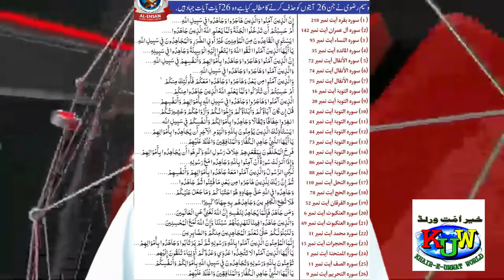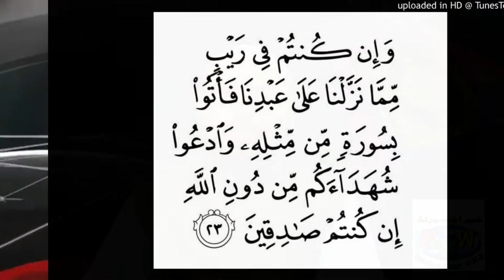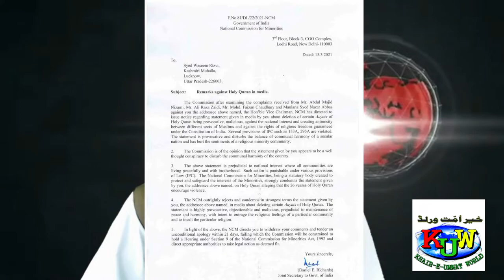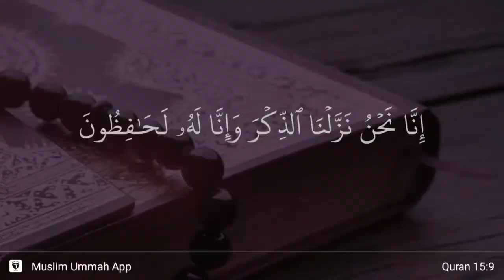WASEEM RIZWI ISLAM SE KHARIJ ? BY AMJAD HUSSAIN DADULLAH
MUST WATCH VIDEO TILL END.

Your Feedback is Very Important for our Channel